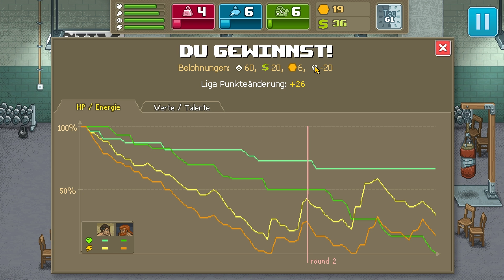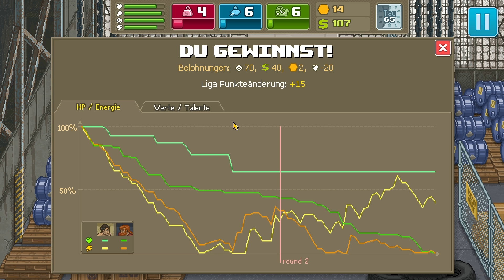Checkliste: Punch Club [ Deutsch / German ]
Punch Club ist eine Mischung aus Strategiespiel, Lebenssimulation und Rollenspiel.

Die Story erinnert ein klassische Kampfsportfilme und motiviert einen, doch mal wieder Rocky oder Bruce Lee Filme zu schauen :)

Vor allem wegen der starken Wiederholung sicher nicht für jeden was, aber ansonsten eine kleine Perle.